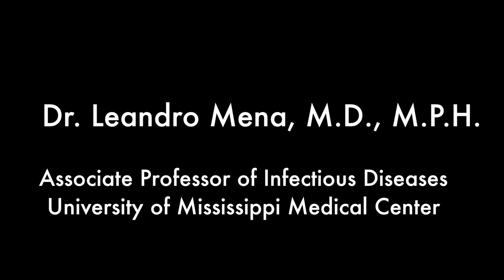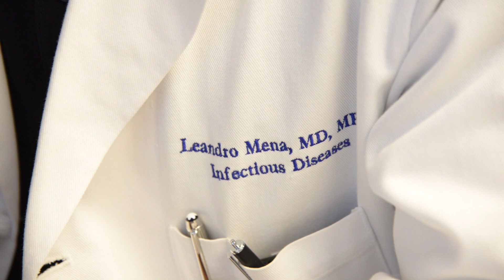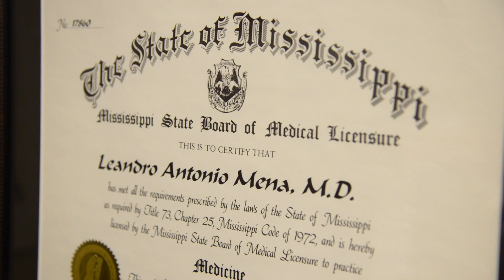Dr. Leandro Mena, University of Mississippi Medical Center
Dr. Leandro Mena, associate professor in the Division of Infectious Diseases at the University of Mississippi Medical Center, discusses the significance of the Mississippi toddler who was functionally cured of HIV and the impact that it could have on future treatment of the disease.